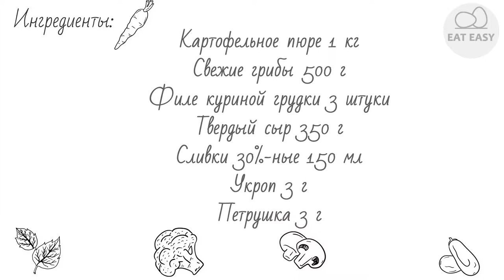Запеканка по Итальянски